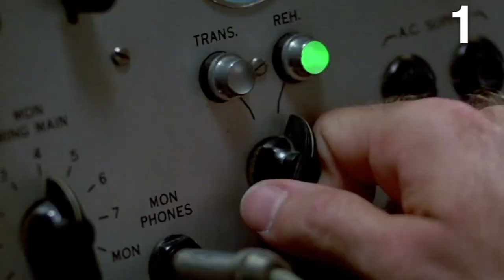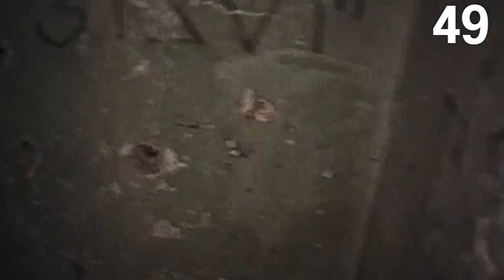⏪ 100 Répliques de Films Cultes - Flashback - Absolem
- Compilation de 100 Répliques de Films Cultes.
Je précise que ce n'est ni un top 100 des meilleurs répliques ni un Top 100 des meilleurs films. 😉

Et toi, quelle est ta réplique préférée ?

2 - Hunger Games (2012)
6 - Frankenstein (1931)
7 - Forrest Gump (1994)
8 - Certains l'aiment chaud (1959)
9 - Amadeus (1984)
10 - Johnny English (2003)
11 - Le Parrain (1972)
12 - Blanche-Neige et les Sept Nains (1937)
13 - Le Magicien d'Oz (1939)
14 - James Bond Goldeneye (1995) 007 contre Dr No (1962), Au Services Secrets de Sa Majesté (1969), Rien que pour vos yeux (1981), Tuer n'est pas jouer (1987), Casino Royale (2006).
20 - Titanic (1997)
21 - Terminator (1984)
22 - Terminator 2 (1991)
23 - Gladiator (2000)
24 - Il était une fois dans l'Ouest (1968)
25 - Le Bon, la Brute et le Truand (1966)
26 - Joker (2019)
27 - Star Wars 1 3 4, 8, Rogue One
30 - Un après-midi de chien (1975)
31 - Kill Bill Volume 2 (2004)
32 - Un tramway nommé Désir (1951)
33 - Rocky (1976)
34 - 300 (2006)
35 - Spider-Man (2002)
38 - Beetlejuice (1988)
42 - Sixième Sens (1999)
45 - La Nuit des masques (1978)
46 - L'Exorciste (1973)
47 - Poltergeist (1982)
48 - Shining (1980)
49 - Le Projet Blair Witch (1999)
50 - Conjuring (2013)
51 - Men in Black (1997)
52 - Taxi Driver (1976)
55 - Fight Club (1999)
56 - L'Associé du diable (1997)
61 - Usual Suspects (1995)
62 - L'Armée des 12 singes (1995)
65 - Rambo 2 : La Mission (1985)
66 - Apocalypse Now (1979)
69 - Mad Max (1979)
70 - Scarface (1983)
73 - SOS Fantômes (1984)
83 - Retour vers le futur 1 (1985), 2 (1989), 3 (1990)
84 - Le Cinquième Élément (1997)
85 - Basic Instinct (1992)
86 - Quand Harry rencontre Sally (1989)
89 - E.T., l'extra-terrestre (1982)
90 - Autant en emporte le vent (1939)
93 - La Planète des Singes (1968)

🎥 Nikon D5200
🎙 Shure SH serie II
🎞 Final Cut Pro
- Awarding Background Music
- Epic & Dramatic Action Battle Score
- Dark & Evil Horror Trailer Score
- Rock Background Music
- The Nutcracker Suite, Op. 71A, Russian Dance
- Jessica's Theme
- Pretty Woman Score - He Sleeps -